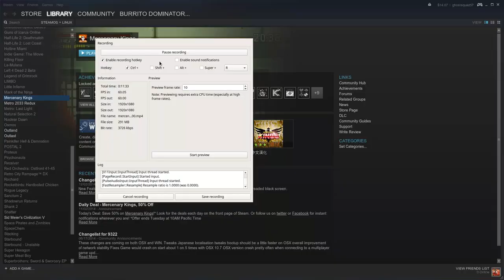Mercenary Kings - [1080P@60FPS Gameplay] (Linux)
From the Humble Jumbo Bundle 4, it's Mercenary Kings!

---GAME INFO---
Plot: Tribute Games, formed from the team who previously worked on Scott Pilgrim vs. the World: The Game, including animator Paul Robertson, launched a Kickstarter campaign to fund production of Mercenary Kings. Their initial target was $75,000 for a basic PC version, with additional milestones listed to add additional levels and modes, online support and a console version. The Kickstarter received a total of $116,064. At E3 2013, Sony announced at their press conference that the game would receive a console release on the PlayStation 4. On July 23, 2013, an early-access version of the game, containing 60 of the final game's 100 missions, was released on Steam. A PlayStation Vita version of the game includes Cross-Buy and other cross-features.

Developer: Tribute Games
Publisher: Tribute Games
Genre: Side-scrolling Action Platformer
DRM: Steam is required
Platforms: Linux, Windows, Mac OS X, PlayStation 4, PlayStation Vita